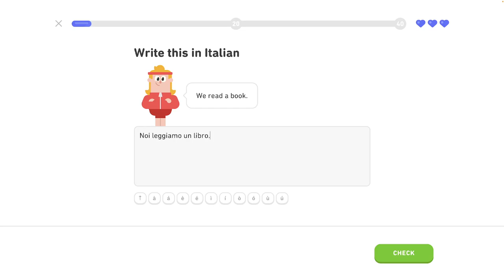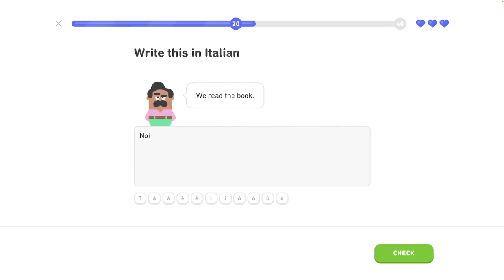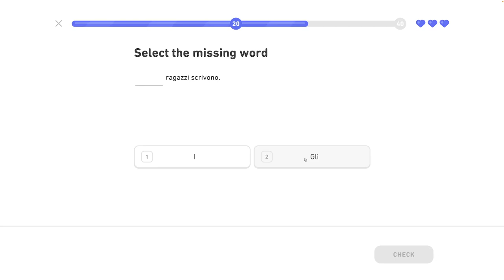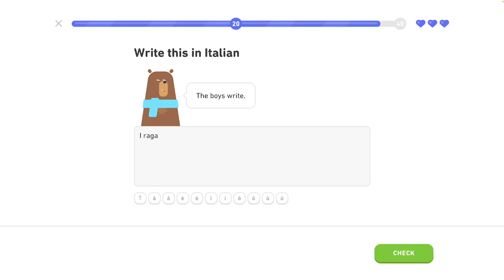🇮🇹 Celok 1 - Legendárna trofej 6/8 - Používanie základných slovných spojení - - Taliansky s Yetim